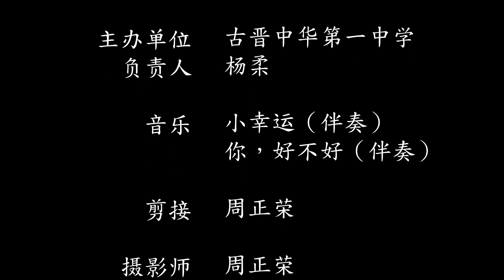古晋一中毕业表演 CHMS No.1 Graduation Show (2016)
这是一个关于古晋一中2016年毕业表演的影片。里面包含了2016年高三理忠，高三理孝，高三文忠，高三文孝，高三文仁，高三文爱。有个人说过，美好的回忆并不是存在记忆卡里，而是在回忆里。所以希望各位高三的朋友不管何时看了这段影片便能够回想起当时的青春以及回忆，统考加油！ 吾爱一中！

特别感谢 : 古晋中华第一中学
摄影师 : 周正荣 ， 谢佳宏 ， 严宗诚 以及来自校园报报看的 胡宇恒，蔡一维，罗婉瑄，张靖瑜，谢馨慧，林音，曾翊哿
剪接 : 周正荣
歌曲 : 你，好不好（伴奏） / 小幸运 （伴奏）
特别感谢杨柔，校园报报看以及所有的工作人员的努力和贡献！大家，再见！

This is a video about the graduation show of the 2016 SM Chung Hua No.1's  Senior 3. It includes the SS3A , SS3B , SA3A, SA3B, SA3C, SA3D. Someone once said , memories are not meant to be kept in the memory card , but in the memories.So i wish no matter when or where you're seeing this video , it can help you to recall back some of your memories. Good luck in exams and I LOVE SMCHN1 !

Special Thanks to Chung Hua Middle School No.1
Photographer : Terence Chu , Marcus Sia , Sam Ngiam and the members of XYBBK , Ian Aw, Sharon Lim , Chai Yi Wei, Amanda Lo , Jordan Chen , Megan Sia , Rachel Chong
Video Editor : Terence Chu
Songs : How have you been ?( Instrumental) , A little happiness(Instrumental)
Special Thanks again to Ericka , the members of XYBBK and all of the person who contributes to this video and event ! Without you guys it cannot be done ! Thank you all and Goodbye !